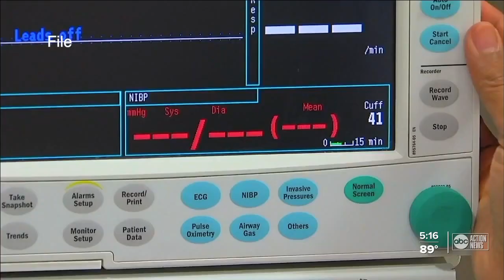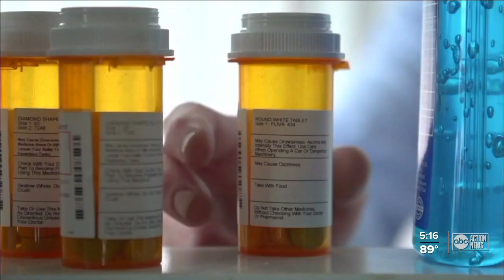Experts working to increase awareness in May for Stroke Awareness Month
Every 40 seconds someone in the United States has a stroke and according to the American Stroke Association, 80 percent of strokes are preventable.